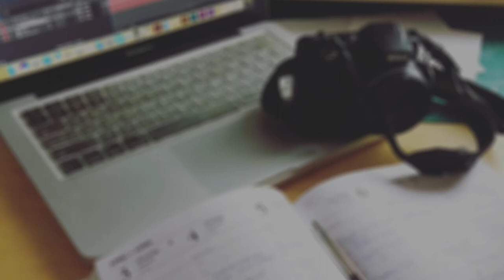MATATU RIDE AND WORKOUT BLOOPERS WITH LISSA. VLOG#11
Correction Lissa's account is @_namastaycute_

Welcome to the official nkoreraTV E Youtube channel. For DIY projects, v-logs, tv shows and more.